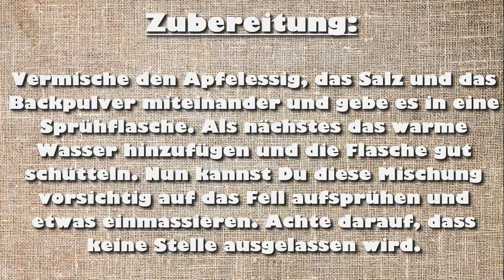Hundeflöhe bekämpfen – natürliches Mittel, das auch beim Flohbefall der Katze hilft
Kein schöner Gedanke, aber es kann passieren, dass Du merkst, dass sich Flöhe bzw. Hundeflöhe in der Wohnung breitmachen und Du merkst, dass Dein Hund oder Deine Katze auch davon befallen sind. Du willst aber keine chemische Keule anwenden, um den Tieren nicht zu schaden. Es gibt eine einfache und natürliche Möglichkeit Deinem kleinen Freund zu helfen und den Flohbefall bei Hund oder Katze zu stoppen. Es sind aber nicht nur die Flöhe auf den Tieren, auch werden sich in der unmittelbaren Umgebung Eier und Larven der Flöhe verstecken, die natürlich auch entfernt werden müssen, um dieses Problem endgültig zu beseitigen. Auch dafür gibt es einfache, natürliche Mittel, das zu beheben.

Du willst uns unterstützen? Dann erstell dir über unseren Link einen kostenlosen 30-tägigen Probeaccount bei Audible und sichere dir ein kostenloses Hörbuch als Willkommensgeschenk
( Jederzeit kündbar, auch während des Probemonats )

Schau Dir doch auch folgendes Video an: 5 ungewöhnliche Anwendungen für Kaffeesatz – warum Du Kaffeesatz nicht wegwerfen solltest